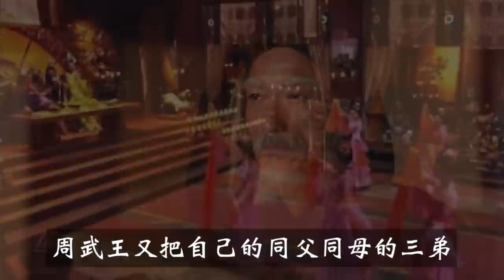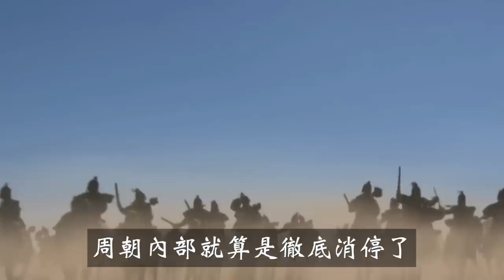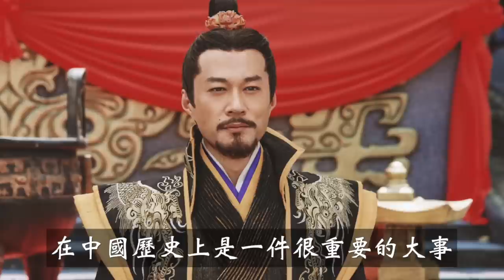一口氣看懂西周歷史！除了那些神話傳說，真實的西周到底是怎樣？